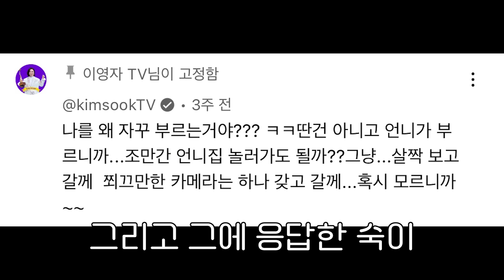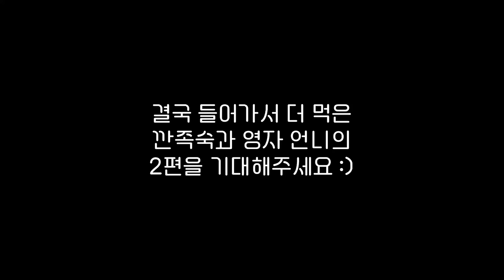🚨긴급체포 D-Day🚨죽을 각오하고 이영자 집 털러 간 김숙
언니 집에서 살아 돌아와 영상 올립니다 ㅋㅋㅋ
오늘은 유미 하우스 외관 털었고..
다음에는 내부 비밀공간 찾아내겠습니다😎